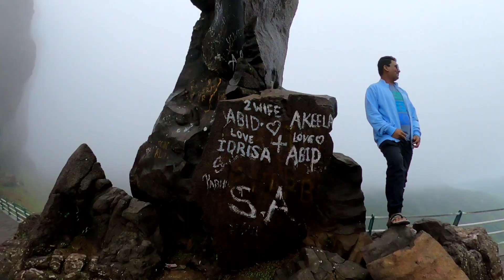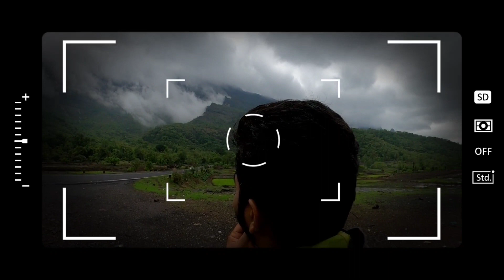Monsoon Magic at Malshej Ghat: A Spectacular Journey into Nature's Delight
About Malshej Ghat

Welcome to my Malshej Ghat vlog, where I take you on an unforgettable journey into nature's breathtaking paradise during the monsoon season. Prepare to be mesmerized by the lush green landscapes, cascading waterfalls, and the serene beauty that surrounds this hidden gem in Maharashtra.

Join me as I embark on thrilling hiking trails, capturing the essence of adventure and exploration. Witness the raw power of nature as we encounter majestic waterfalls, their mighty streams gracefully merging with the lush valleys below. Experience the thrill of driving through the mist-covered roads, where every turn unveils a picturesque vista that will leave you in awe.

Immerse yourself in the serene tranquility of the ghat, where the sound of chirping birds and rustling leaves harmonize with the gentle patter of raindrops. Discover the hidden wonders of Malshej Ghat's rich biodiversity, spotting rare flora and fauna along the way. From vibrant flowers to colorful butterflies, the natural beauty here is a true feast for the senses.

Whether you're a nature lover, an adventure seeker, or simply in search of a peaceful escape, Malshej Ghat has something to offer for everyone. Let this vlog be your guide as we navigate through this captivating destination, capturing moments that will stay etched in your memories forever.

Join the millions who have already fallen in love with Malshej Ghat, and let this video transport you to a world of enchantment and wonder. Get ready to be captivated by the magic of monsoon at Malshej Ghat – a place where nature paints its own masterpiece, and where tranquility meets adventure.

Experience the monsoon magic at Malshej Ghat like never before!